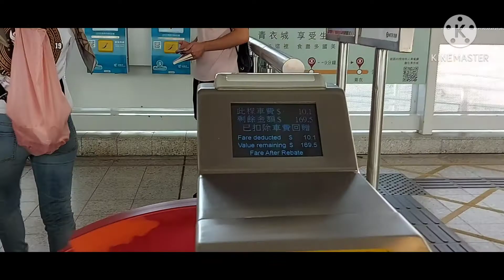SUNNY BAY BEACH || Beautifull SUNSET || LANTAU ISLAND HONG KONG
MBOLANG TIPIS2 DI,,SUNNY BAY BEACH,,
O2 OCTOBER 2020.
 Assalamualaikum wr wb,,Allahuma sholi ala Muhammad,,smoga smuanya sehat wal,afiat((Aamiin)
 Saya Tinggal di Tsing Yi,,,hanya 1 terminal untuk ke DISNEY LAND ATAU KE SUNNY BAY ,,,
untuk bersantuy,relax,ngabuburit sore,,,sambil mnikmati,,SUNSET,,,
SUNNY BAY ,,Sangat mudah di datangi, langsung saja exit A,,jalan lurus ada trminal bus,dpannya sudah pantai.
selamat berkunjung
wassalamualaikum wr.wb